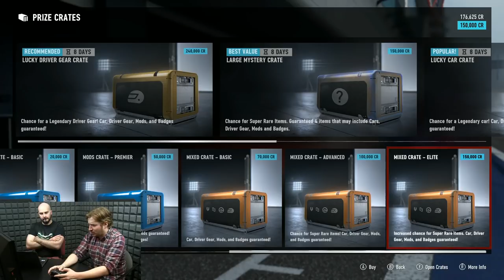GamesPlay: Forza Motorsport 7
Chcete se nás na něco zeptat nebo si během přenosu popovídat s ostatními hráči? Pak pište do chatu přímo na YouTube.